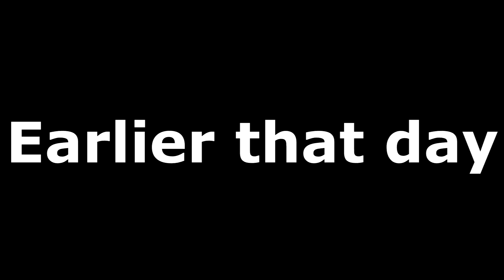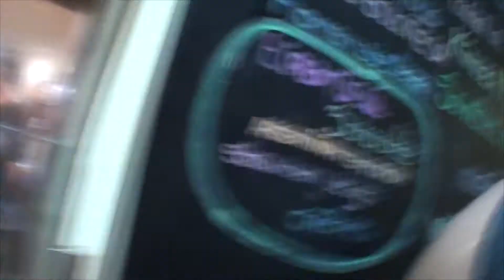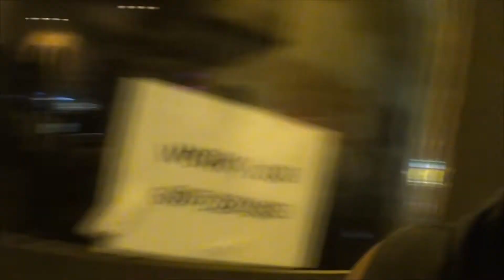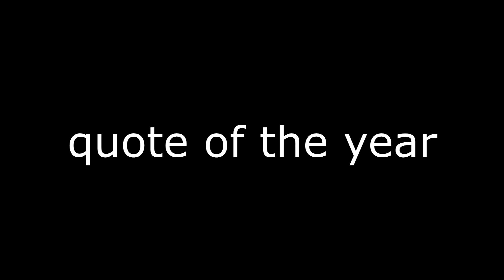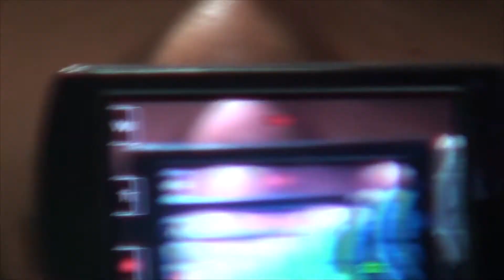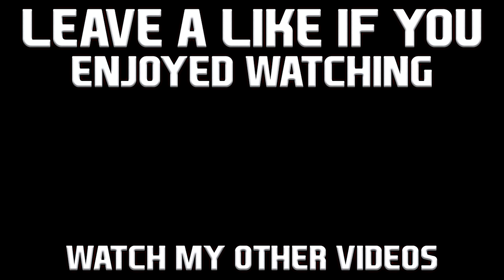FACE REVEAL / VLOG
✔Also don't forget to ADD me on SKYPE : theoriginofduke

✔And For the people that dont have skype No Worrie Add Me On KIK : theoriginofduke
♫  Follow marshmello:
🎵Lecrae - Blessings ft. Ty Dolla $ign🎵